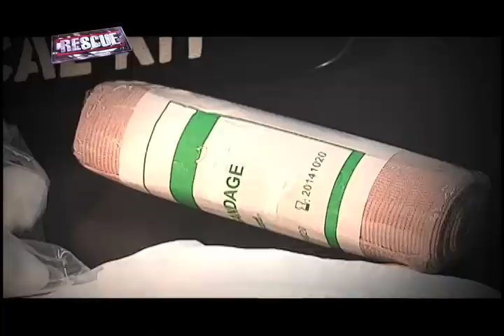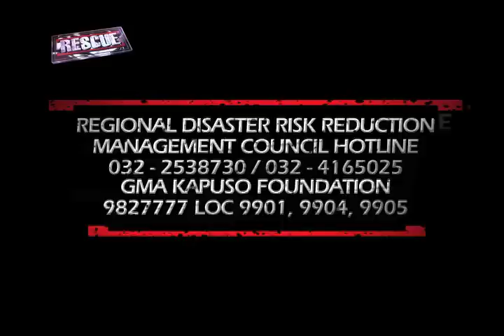Mga dapat gawin kapag lumindol nang malakas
Matapos ang 6.9 magnitude na lindol na nangyari sa Visayas, ipakikita ng Rescue ang mga dapat gawin mara makaligtas sa mga ganitong uri ng banta ng kalikasan at makaiwas sa peligro. (Date aired: Feb. 9, 2012)